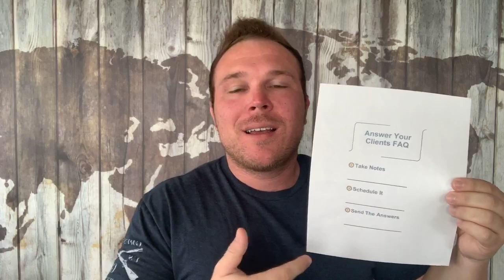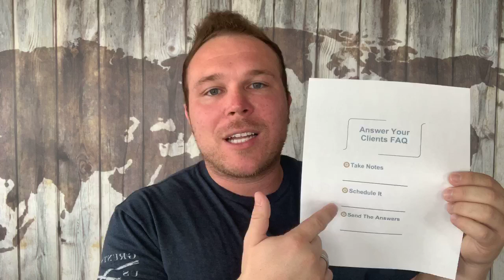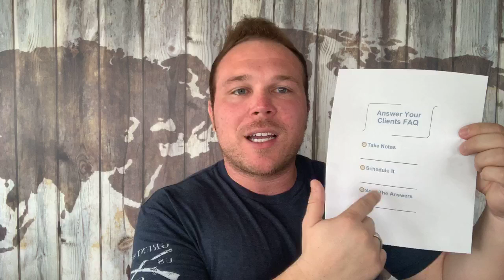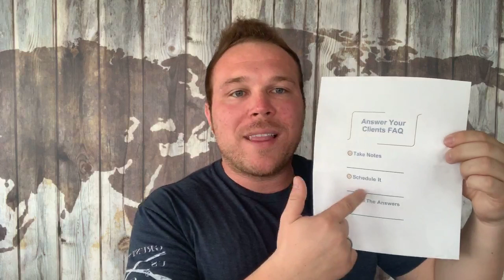Answer Your Clients FAQ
This video is all about Brad Smiths experience with answering common questions to help with your marketing strategy.

Brad Smith is the owner of AutomationLinks which is a software that helps you communicate and convert more customers on your website.

Brad has built 2 successful online businesses while failing at 2 also. His experience has shown that creating a business around your customers and what they need is the only way to be successful online.

Learn from Brad Smith and AutomationLinks to help you build real online word of mouth referrals for your business.

You can also get a free website review on the link below;